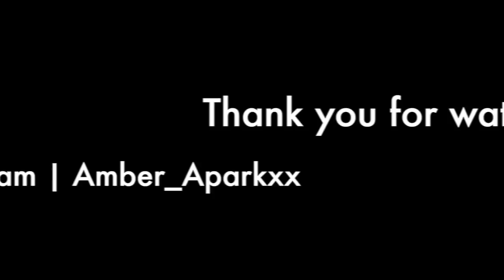Get To Know Me Tag | Amber Jay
This video is very different from what i normally post but i cant wait to start making more just like this!

Facebook Page- Amber Jay Music

A x